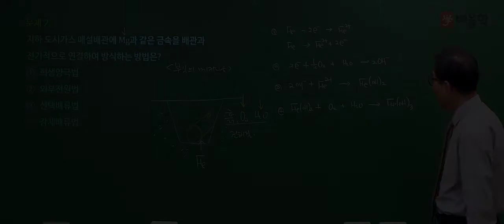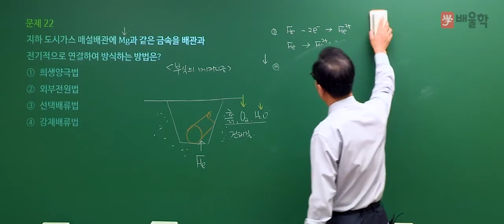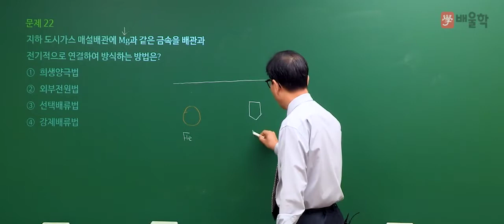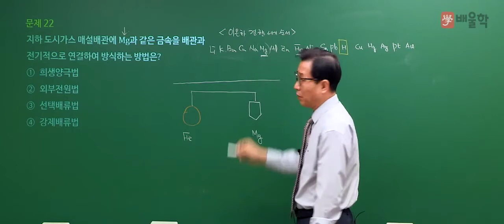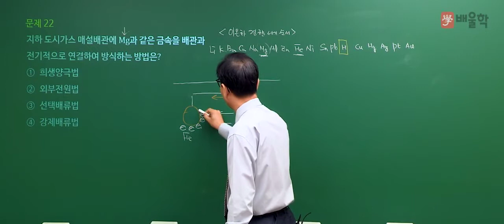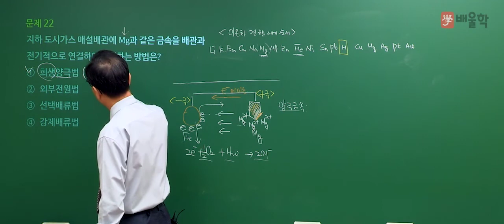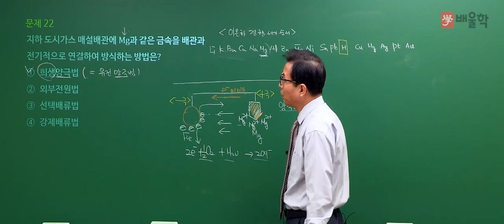[가스산업기사 필기] 2020년 3회 필기 기출 풀이 2과목 가스설비2 - 허판효 교수님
27년 강의 노하우, 가스의 신 허판효 교수님의
2020년 3회 가스산업기사 필기 2과목. 가스설비 기출문제 해설 강의!

가스기사, 가스산업기사, 가스산업기사실기, 가스기사실기, 가스산업기사필기, 가스기사필기, 가스산업기사합격률, 가스기사인강, 가스산업기사기출문제, 가스산업기사난이도, 가스기사자격증, 가스기사시험일정, 가스산업기사인강, 가스산업기사시험일정, 가스산업기사필기합격률, 가스기사기출문제, 가스산업기사자격, 가스산업기사취업, 가스기사시험, 가스산업기사기출, 가스산업기사실기문제, 가스기사강의, 가스산업기사필기요점정리, 가스산업기사강의, 가스산업기사실기인강, 가스산업기사시험, 가스산업기사필답형, 가스산업기사과목, 가스산업기사자격증, 가스기사산업기사, 가스기사실기인강, 가스기사실기일진사, 가스산업기사실기일진사, 가스산업기사실기시험, 가스기사실기기출, 가스기사실기동영상, 가스산업기사실기기출문제, 가스기사인강추천, 가스기사실기작업형, 가스산업기사인강추천, 가스산업기사동영상, 가스산업기사실기동영상, 가스산업기사공부, 가스산업기사필기인강, 가스산업기사과년도문제해설, 가스기사동영상강의, 가스기사시험과목, 가스산업기사실기기출, 가스기사인터넷강의, 가스기사동영상, 가스기사무료강의, 가스기사문제